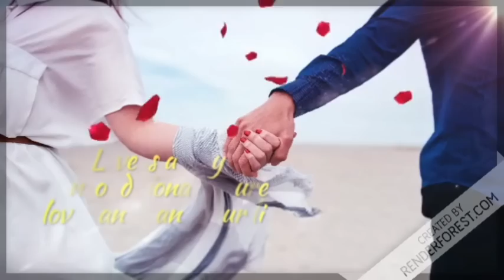Junoon 38|love story of heart|Listen what happens when life start play a game|lesbian story